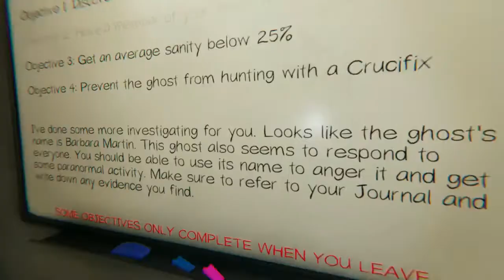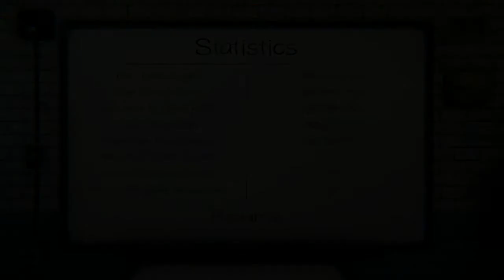Phasmophobia - 3 Cowards go ghost hunting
We have never played Phasmophobia before and we are total cowards so this should be interesting, to say the least